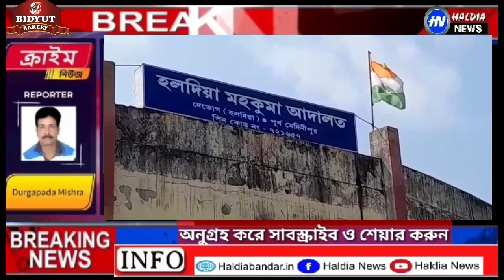হলদিয়া আদালতে আত্মসমর্পণ করলেন তৃণমূল নেতৃত্ব আবু তাহের